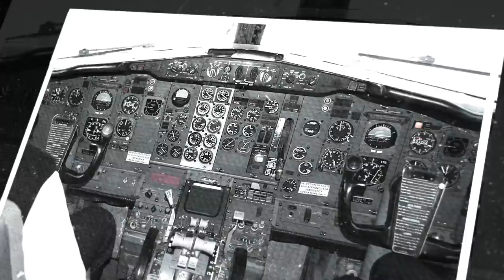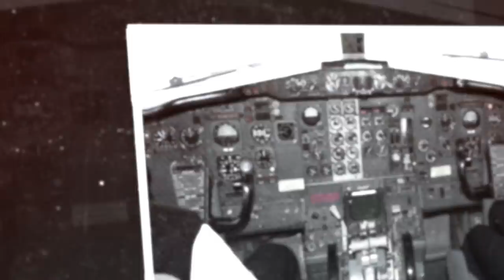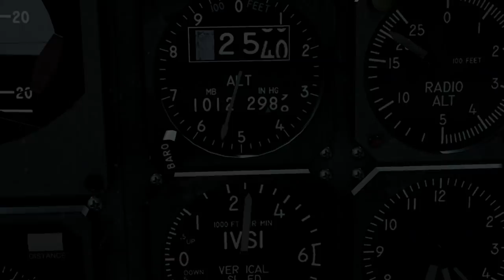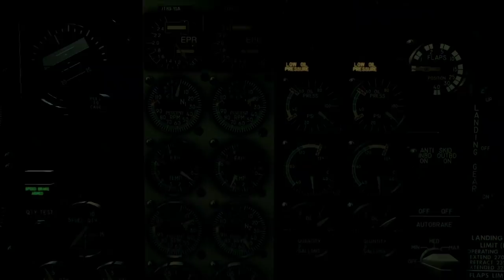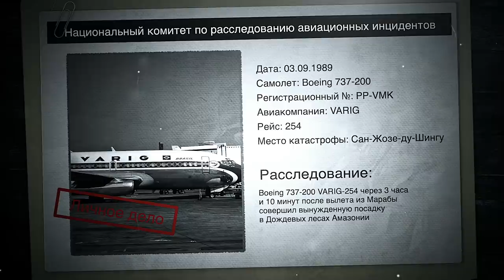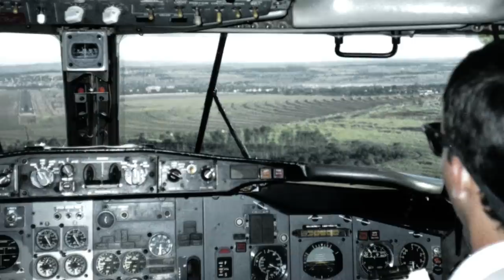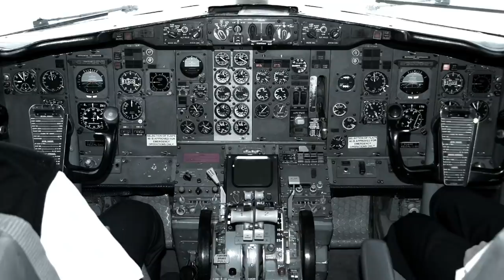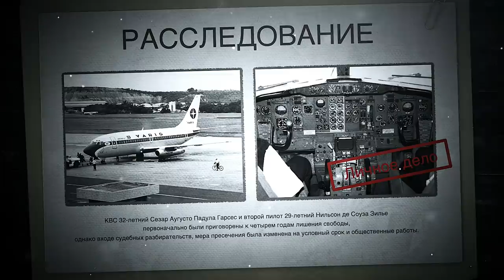Курс на крушение. Авиакатастрофа Boeing 737-200 под Сан-Жозе-ду-Шингу.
3 сентября 1989 года. Авиалайнер Boeing 737-241 авиакомпании VARIG выполнял внутренний пассажирский рейс RG-254 по маршруту Сан-Паулу - Белен с промежуточными посадками в Уберабе Уберландии, Бразилиа, Императрисе и Марабе.
На борту находились 6 членов экипажа и 48 пассажиров.,
но через 3 часа и 10 минут после вылета из Марабы совершил вынужденную посадку в Дождевых лесах Амазонии

Катастрофа , авиакатастрофа,  крушения, авария, авиаинциндент, пожар в самолете.